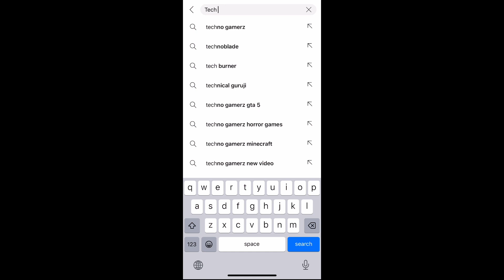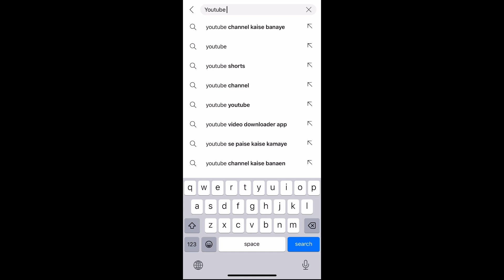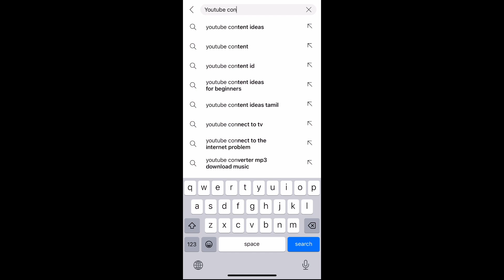YouTube content idea || youtube content ideas for beginners || youtube video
YouTube content idea
YouTube content ideas for beginner
YouTube content
How to make video
YouTube content without showing face
Hey guys…
                   In this video I give you detail about how to make video and how to find content for YouTube videos and I give you detail for beginners that you can find easily topics about Youtube videos every step.